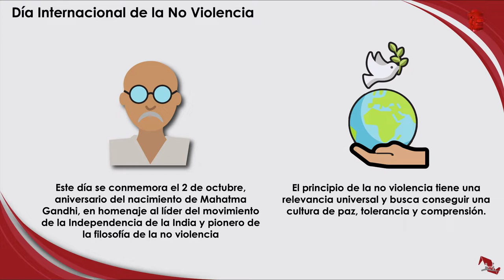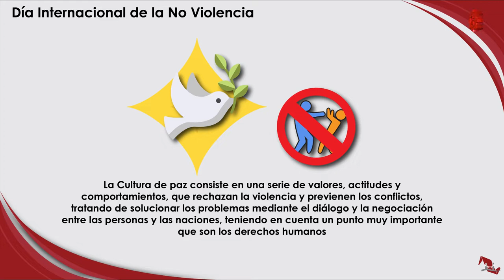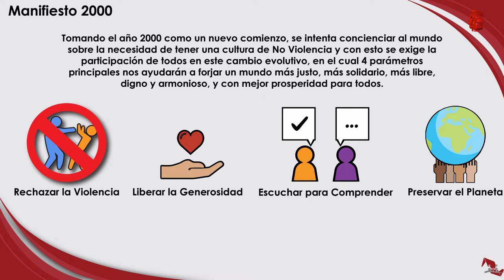Conoce tus Derechos/Día Internacional de la No violencia/20191022-CE1920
Conoce tus Derechos. Día Internacional de la No violencia. Conduce: Guadalupe Palma y Natalia Sthephens. Fecha de emisión: 22 de Octubre 2019. Este y otros programas los puedes ver Producciones con fines educativos a cargo del Lic. Ernesto Gutiérrez Garcés - Director General de Educación Secundaria Técnica en la CDMX